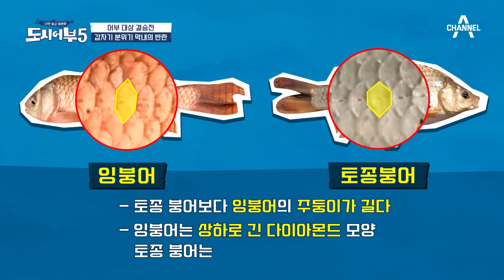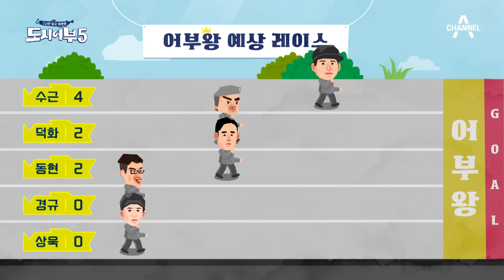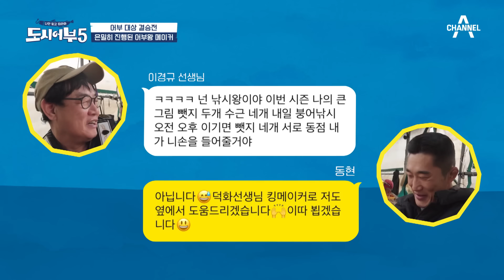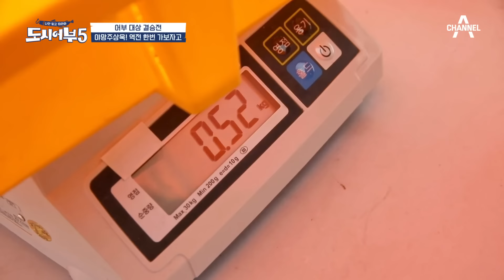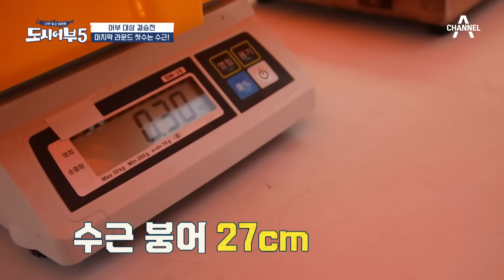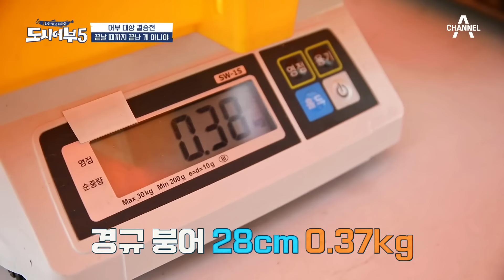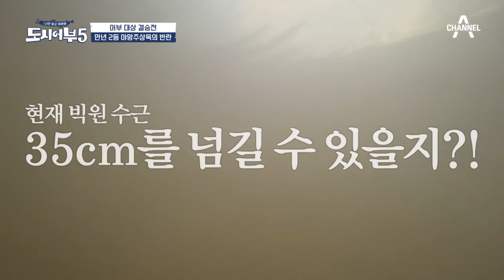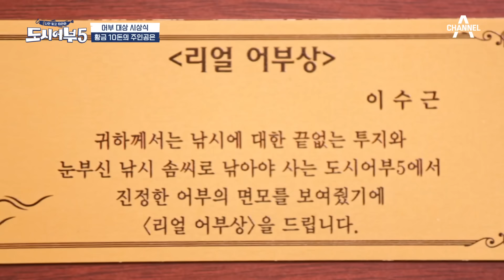[밥친구] 길었던 도시어부5 그 마지막 이야기!!! 최종 우승자 누가 될까!? | 도시어부5 30회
🍯몰아볼 클립 ▶ [도시어부5] 30회

00:00 도시어부 어부 대상 결승전 시작!!!
13:06 역시는 역시?! 수근의 히트
20:31 끝물에 나온 상욱의 히트
40:00 만년 2등 상욱의 반란
52:22 최종 결과 발표